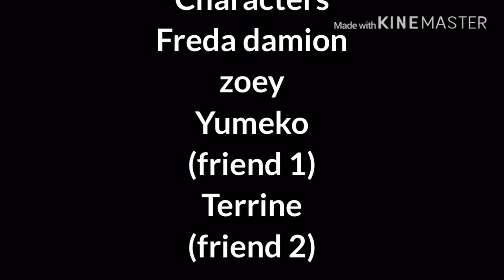Masked zoey pt.2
After zoey got masked she still goes to school but her friends keep wondering about the mask